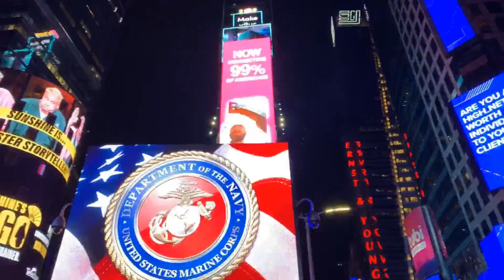COPYRIGHT FREE MUSIC ||| Eyes Closed (Free download)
Eyes Closed (Free download)

Music Creators is a copyright free Channel, Best Gaming Music Mix ,DUBSTEP TRAP EDM BASS - Copyright  Royalty Free Music NCS ,bringing free to use content to the content creators . we compile most of the content you see on this channel and credit so of the artists and creators and composers as per their requirements

Free to download this copyright free youtube music video

YouTube creators and all content creators who need copyright free songs/music to use

            -CREATOR'S  CONTENT-
-youc can include the full credits in your content
-You can  use the music as your own
-You can use this without giving any credits
-You can remove  or  add parts

► What you can find here:
Copyright Free Music Background Music Instrumental Music
Background Music For Videos
Instrumental Music For Videos Background Music For Presentations
Instrumental Music For Presentations Corporate Background Music Business Background Music Presentation Background Music Corporate Music Business
Music Presentation Music Infographic Insurance Video Promo Video
Corporate Video